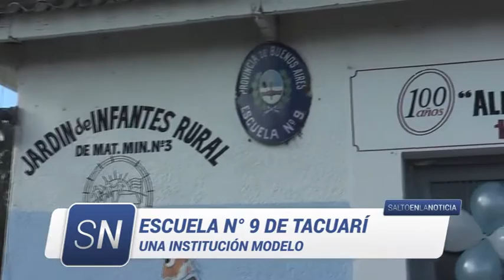Escuela N° 9 - Tacuarí.